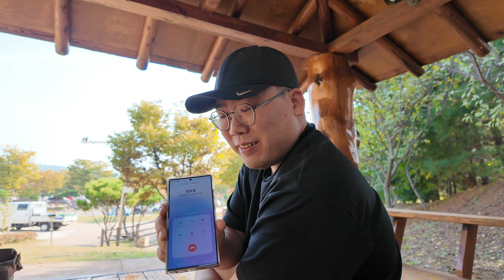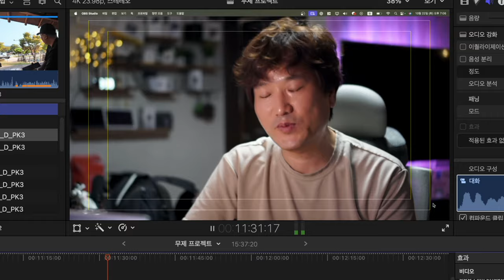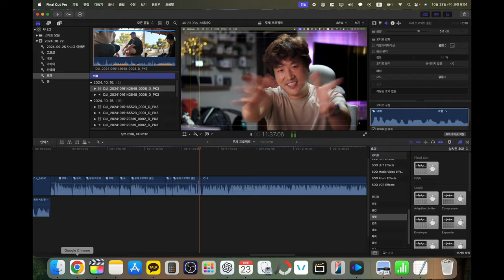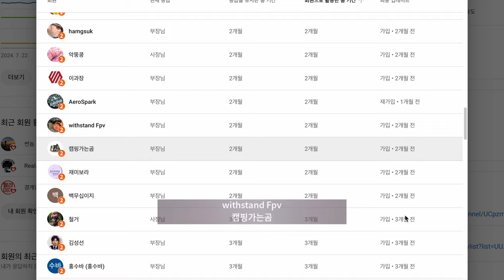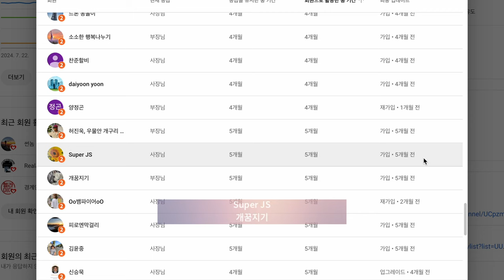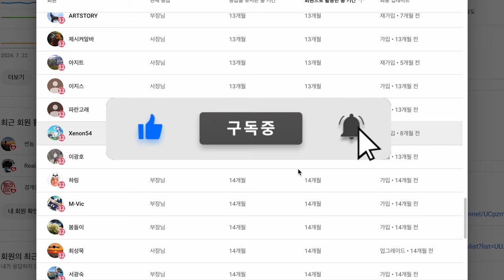Sanag 이어폰 G6S S6S 제품 리뷰 한 달 사용해보고 리뷰합니다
2차 편집 또는 퍼나르기 또는 링크 악의적이지만 않다면 다 괜찮습니다

대표 회원 혜택
1. 회원 전용 영상
2. 바라던회원 카카오톡 회원 톡방
3. 매월 넷째주 토요일 교육 목적의 회원 모임
4. 매월 둘째주 토요일 바라던구독자 모임에 1박2일 모임